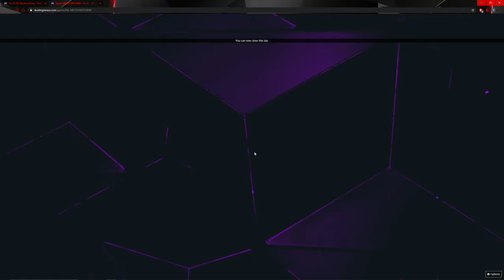Jay vs Chuck(Match 2 cont.)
Match 2 is 1 to 1, can Chuck and his Red-Eyes close out this series or will Jay and his Red Supernova Dragon force a match 3!?  Find out!